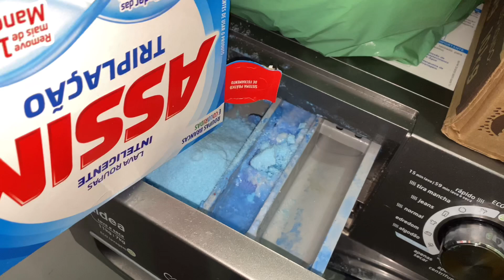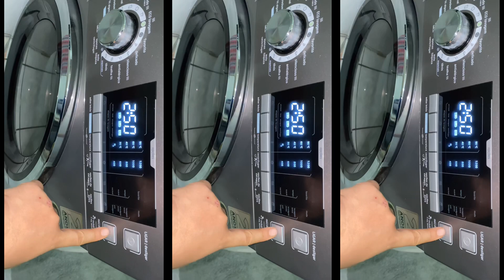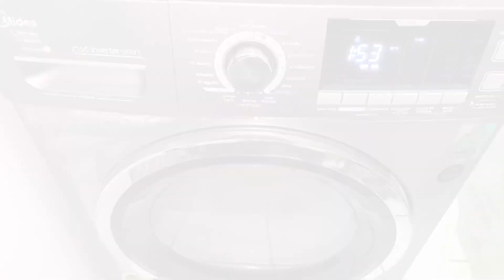Trying to wash my cat in the washing machine (Warning: Please do not try this at home!)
This is just a joke, don’t take this seriously. Warning: Please never ever try this at home!